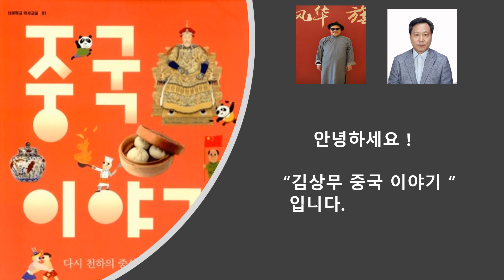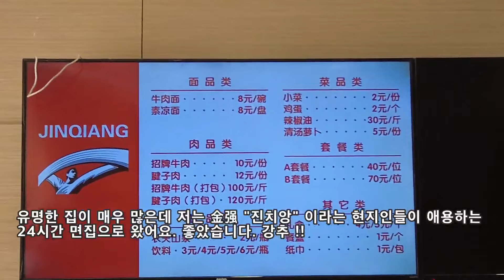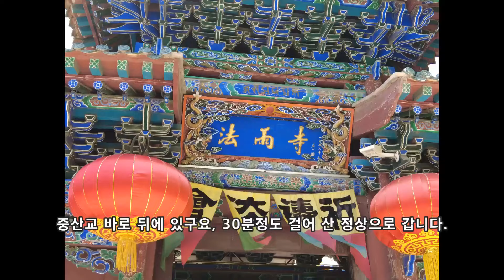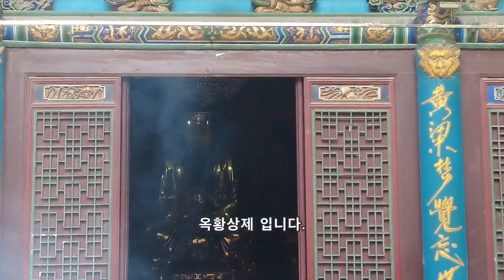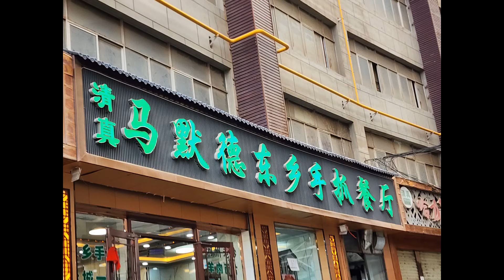중국 깐수성 란저우...세월이 멈춘 곳...실크로드의 경유지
란저우 여행..2023년 6월...2박 3일 다녀왔습니다.  중국 내륙지방이죠..황하의 중상류 지역, 중산교, 란저우라면, 황하모친상 등 많은 관광지가 있어요. 위구르 댄스를 만났네요..정말 멋있는...